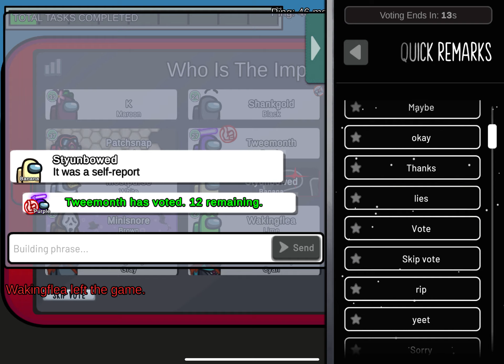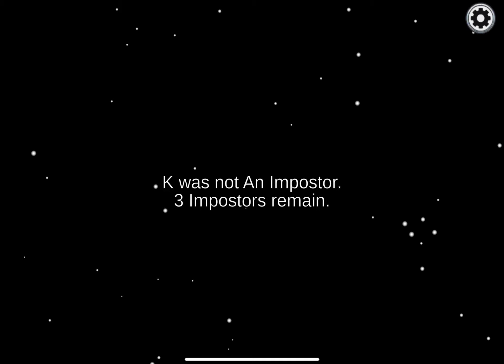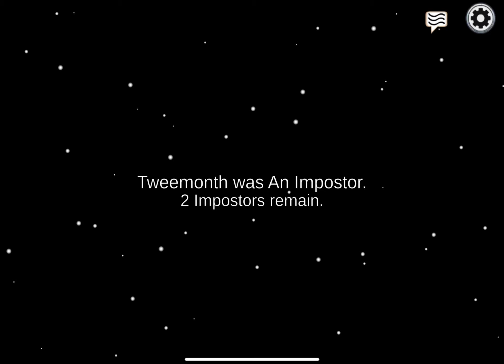Me playing among us 🤫🤫